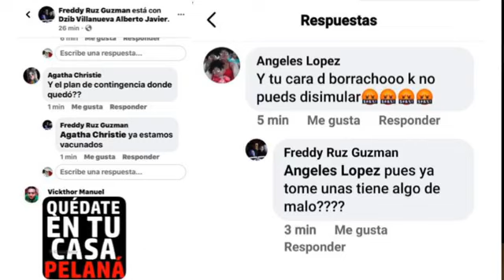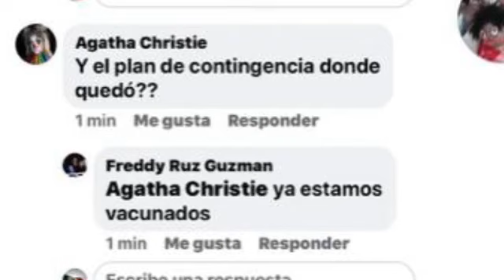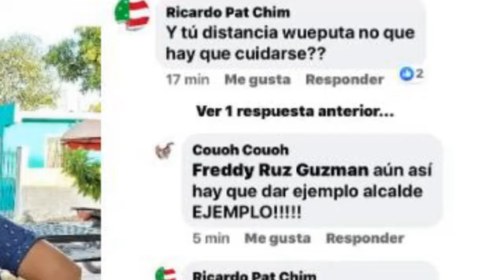Café con Sabor Amargo -- Daniel Barquet (23/03/2020)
En esta edición de Café con Sabor Amargo, el periodista Daniel Barquet, director de NotiSureste, y Gerardo Durán comparten la mesa mientras charlan sobre las medidas que se están tomando en los municipios de Yucatán por la contingencia de COVID-19 y como algunos alcaldes, cómo el de Umán, exhiben actitudes francamente irresponsables.